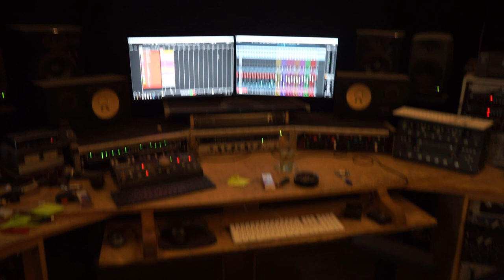Dog In The Fog - Chemistry Wonder (Live Recording)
Gathered some friends and shot a live recording of the song "Chemistry Wonder". Hope you enjoy watching it as much as we did making it!

Special thanks to everybody!

Recorded by David Prudent at "Made In Hell Studio"

Cameras :
Ionas Efthimiou
Maria Kantaridou
Mara Kourkouta

Art Direction :
Tatiana Papaioannidou
Stavroula Xekalaki

Lights :
Nasos Vasiliadis